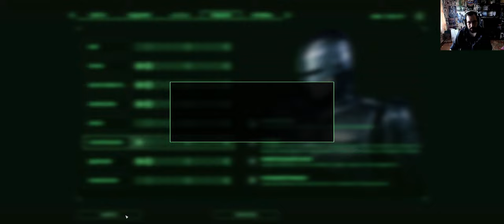Robocop Rogue City#part 5